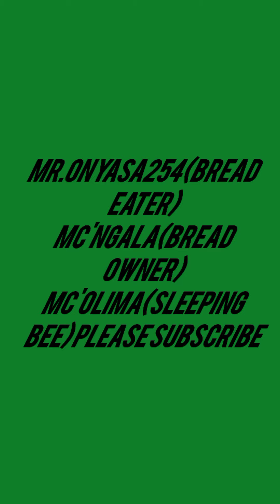The three big barchelors